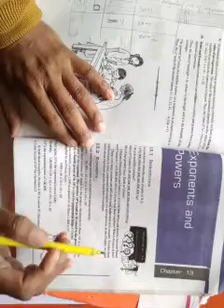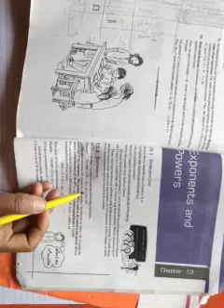Class- 7th Maths Project Work Of Ch- 13